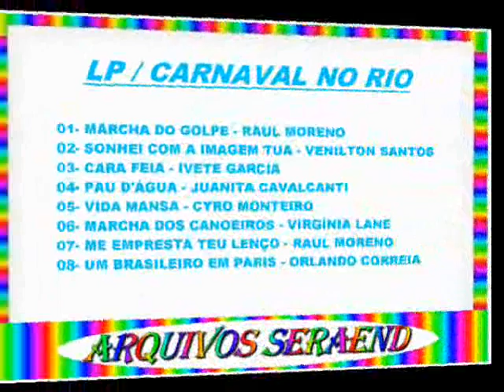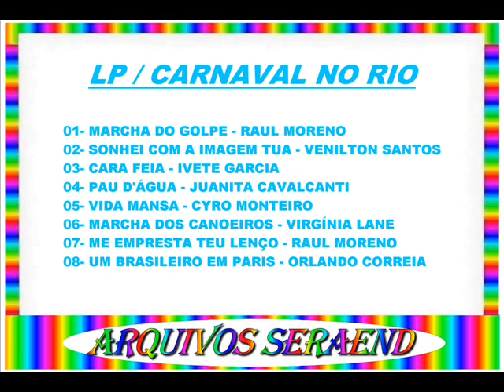MARCHA DO GOLPE==RAUL MORENO==1956